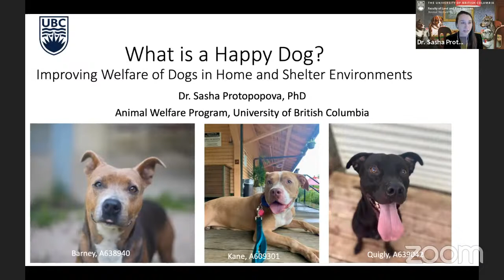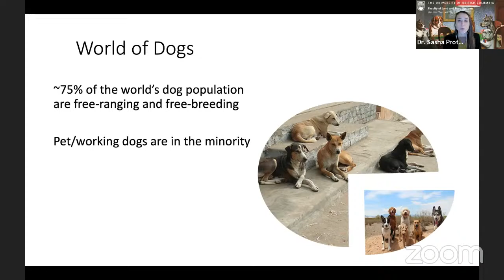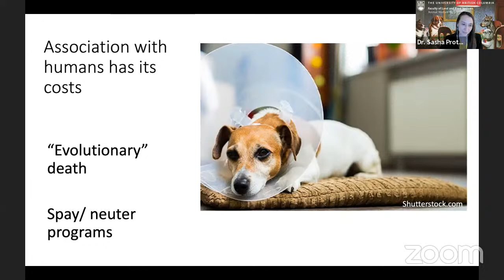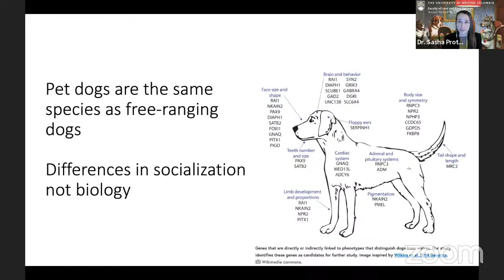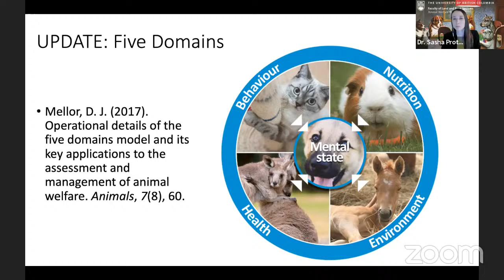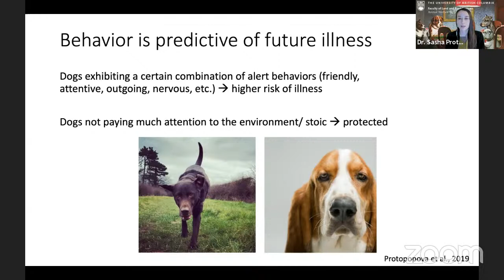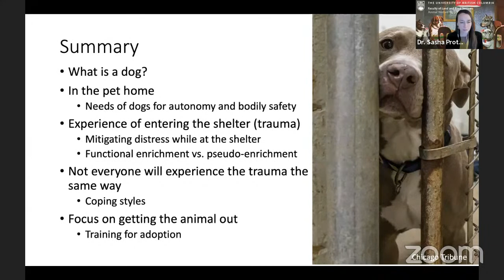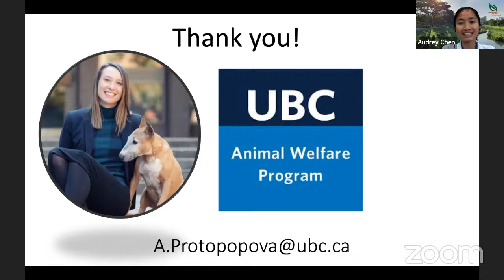AVS Free Webinar Series | Improving Welfare Of Dogs In Homes And Shelter Environments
How does a happy dog look like?

Join Dr Alexandra (Sasha) Protopopova, Assistant Professor at the University of British Columbia’s Animal Welfare Programme who will review the research into the natural history of dogs. This will help us understand them better and live harmoniously with our dogs.

This webinar is hosted on Zoom, with limited slots available. It is also streamed live on our YouTube channel for everyone to enjoy it.

Follow NParks and AnimalBuzzSG on social media!